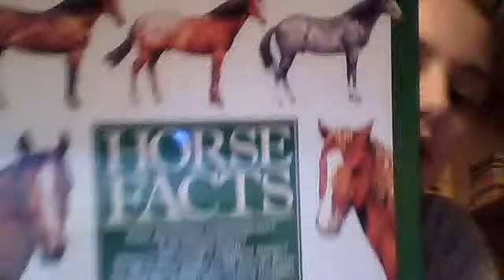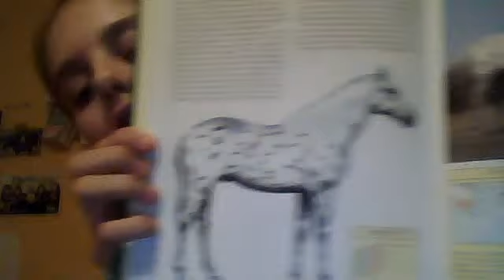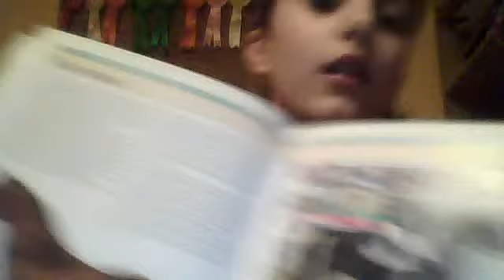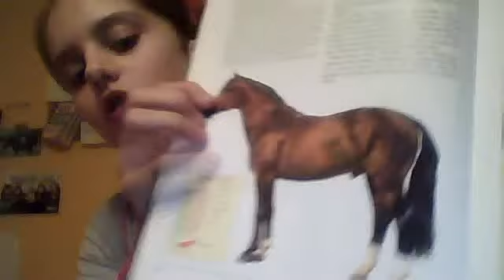Horse Breeds and Colours i Luv/Like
Got Bored so did it!